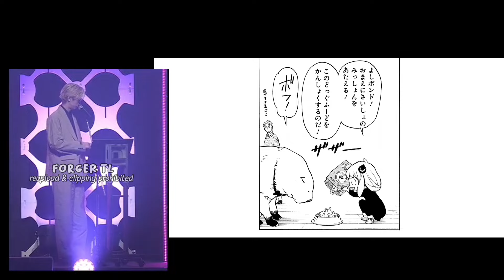SPY x Family VAs live recital!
➸ subs & edit by Forger TL
➸ konpeisubs = Forger TL

➸ strictly no video reupload allowed. I own the translation and if you wish to reupload, please look for raw/unsubbed video yourself and do not use my translation. re-translation is not allowed. always translate from the original language.

➸ If you want to create fan content, do not steal other people's edits. learn how to edit videos and learn Japanese.
➸ I don't accept requests except in the form of paid commission.